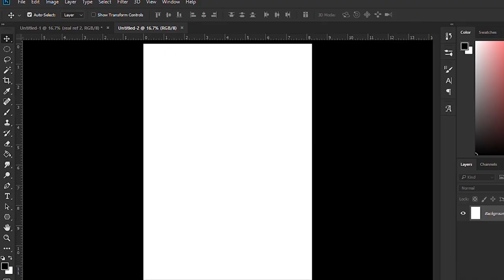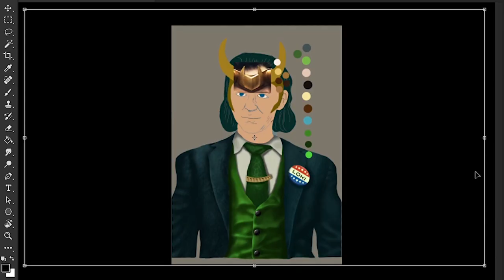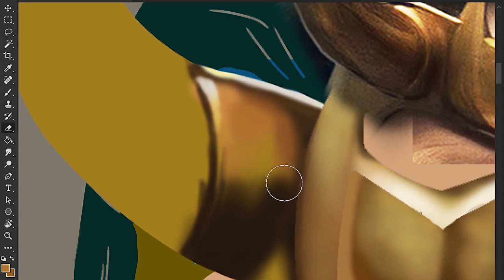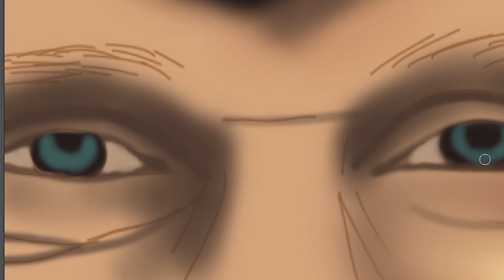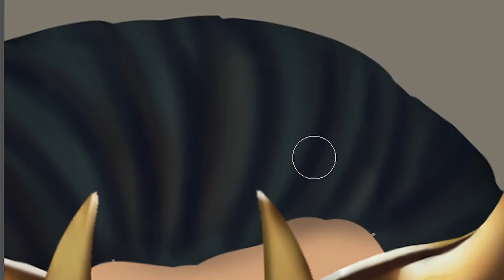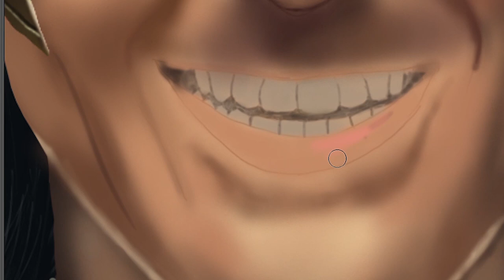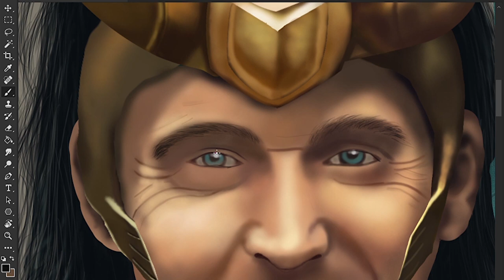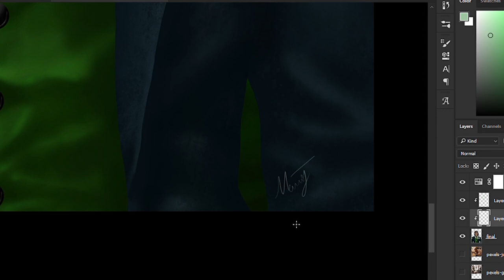LOKI digital painting in Photoshop time-lapse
In this video, I'll be showing you the time-lapse of the process of making a painting of LOKI from his new series currently streaming on Disney Plus Hotstar. I used Photoshop and Veikk VK 1060 Pro Graphic tablet for making this.
Please leave a comment telling me what you think and any suggestions for me next videos. I hope you like it.

Software: Adobe Photoshop
Tablet: Veikk 1060 Pro

Follow me for more digital art in my Instagram

Kindly ignore the tags below*

vector sunset Procreate Drawing Video Ipad Pro Apple Pencil Art Video speeddrawing Veikk graphic tablet 1060 Pro photoshop vectorillustration character design creative youtube shorts fanart game graphic design nft crypto art digital art studio artist digtial artwork logo  brushes painting poster wallart sticker redbubble prints anime lofi aesthetic how to draw sunset Japanese landscape water lighting colors tutorial easy beginner vector wallpaper iphone artistic palette creative ipad apple drawing app logo tutorial how to draw on ipad process creative youtube shorts tiktok loki desingical.art custom brushes inspiration flat screensaver pen drawing app disneyplushotstar tomhiddleston marvel tva silve timekeeper